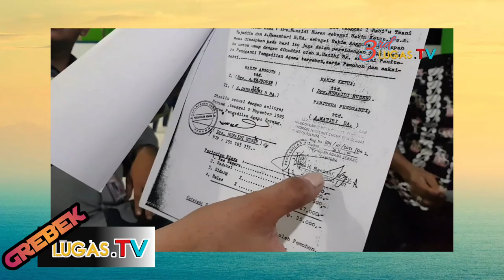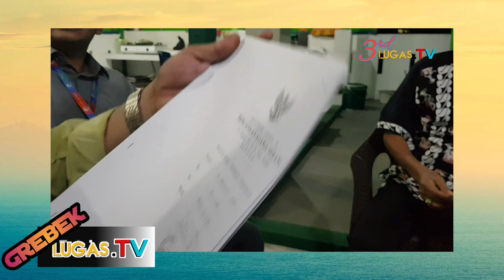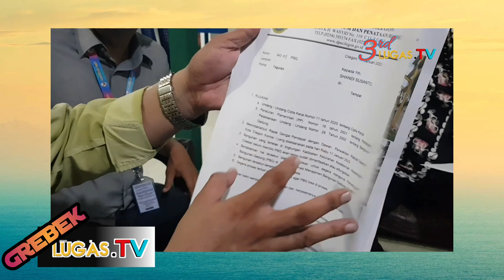Catat!!!Pejuang Ulung Itu Tidak Ada Istilah Lelah, Siap Lakukan Hukum Adat Jika ...